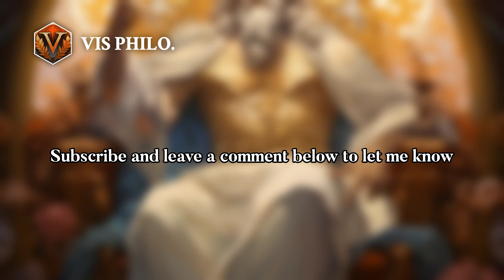Who is Lethe｜Greek Mythology Story｜VISMYTH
Once upon a time, in the world of Greek mythology, Lethe was known for its……

Greek mythological figures—Lethe#Greekmythology